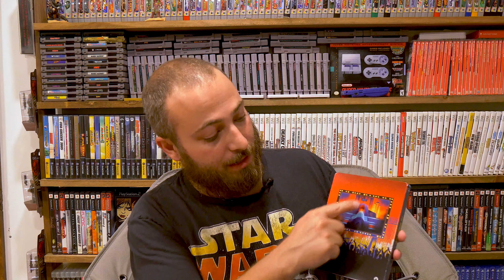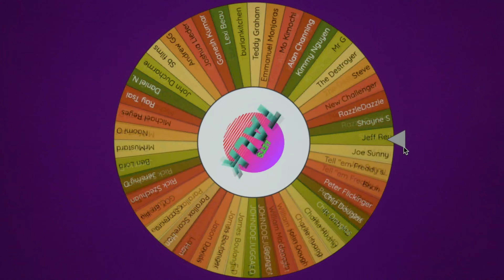THE RUNNING MAN 4K BLU RAY REVIEW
The running man is the 1987 sci fi action film staring Arnold Schwarzenegger. The film has developed a cult following and is considered a good film. Today paramount has given us a new 4k blu ray and Matts here to give you his thought! Also if your entered in the giveaway then this is the video for you!
THE RUNNING MAN 4K.

                  25 New York Ave,
                  Sound beach NY, 11789

Digital code Give Away: Every week we give away a digital code. On Fridays video we will announce the Movie and the question you will have to answer in the comments section. Then on Mondays video we will announce the winner and how you will receive the video code. Also Keep an eye out for major give aways as the channel reaches its goals witch we can’t do without all of you, so thank you for your support.